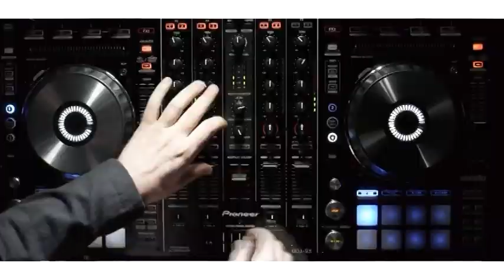DEMO Nelson Kanzela La Cumbia De Los Pajaritos Rmx Extended Vdjchita Vhsa Tab Mex